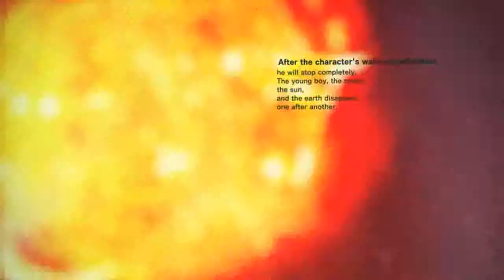Killer Is Dead: Nightmare Edition Playthrough. Part 4 [No Commentary]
Part 4. She who Eats Dreams